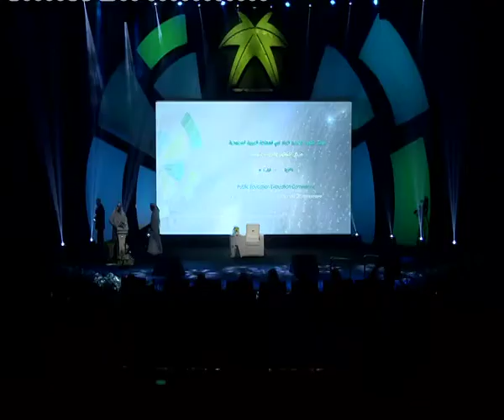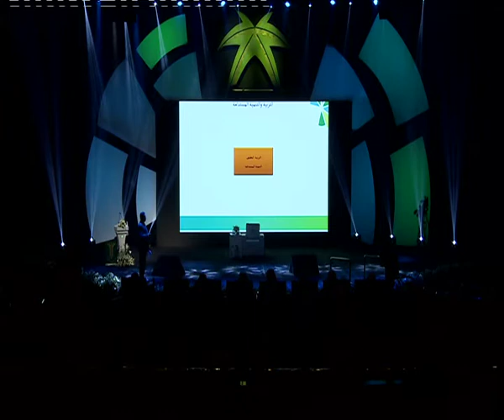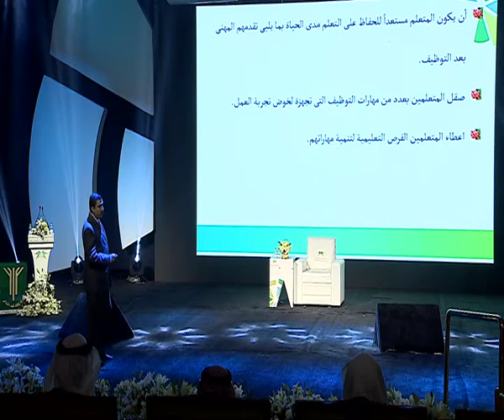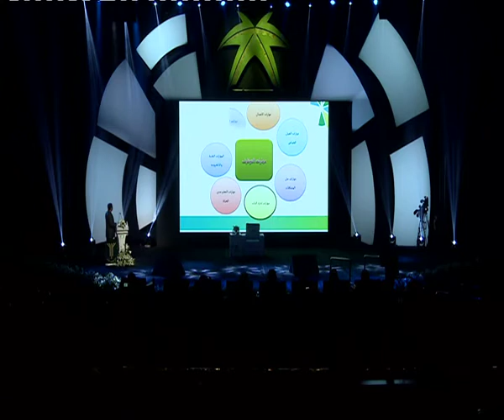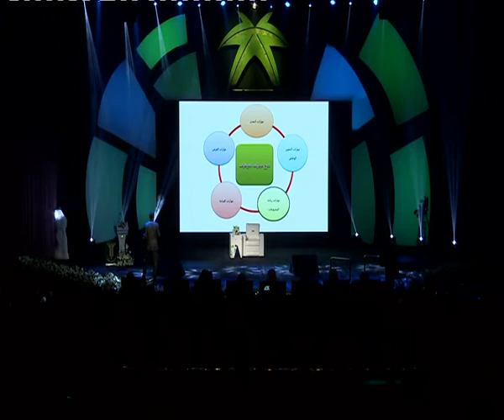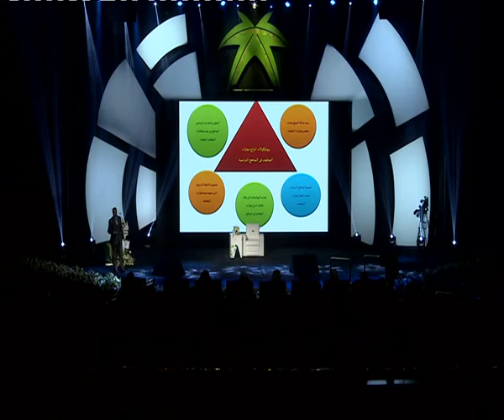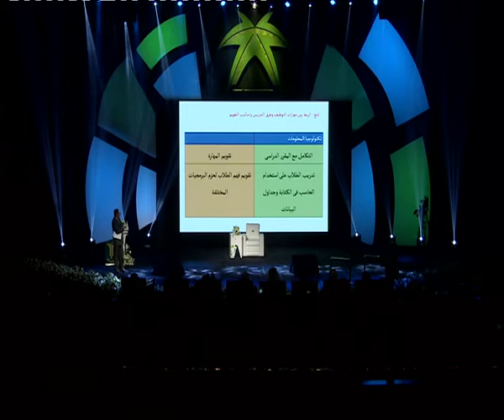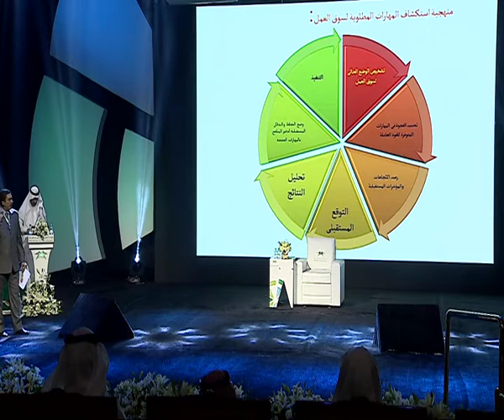إدراج مهارات التوظيف وريادة الأعمال في التعليم | د. هشام الحسيني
تسعى الهيئة من خلال عقد المؤتمر إلى نشر ثقافة التقويم وأهميته بين الممارسين والمهتمين بالعملية التعليمية وفئات المجتمع، والاستفادة من الخبرات العالمية والوطنية وتبادل المعرفة في مجال تقويم التعليم العام، والتواصل مع الهيئات والمراكز والباحثين في مجال التقويم والاستفادة من خبراتهم وعقد شراكات معهم، ومما يزيد من أهمية هذا المؤتمر إقامته بالتزامن مع إعلان عام "2015م" عاما لتقويم التعليم